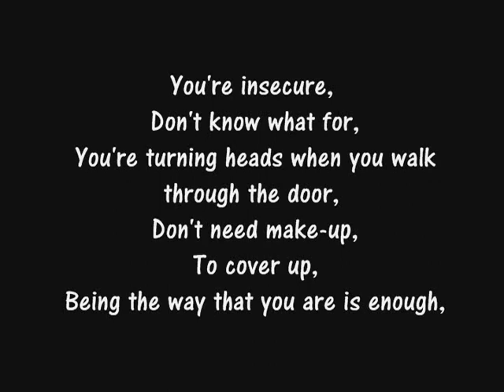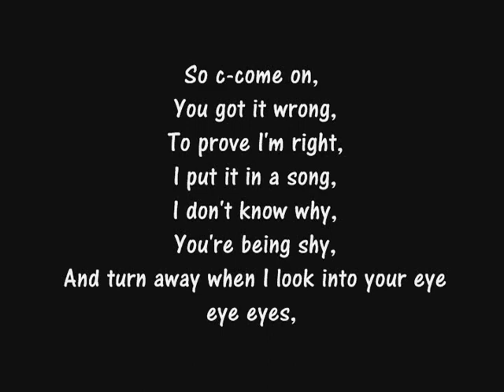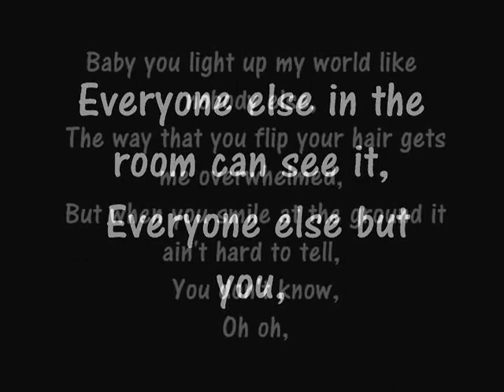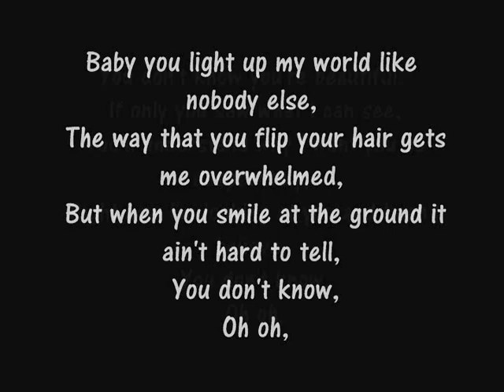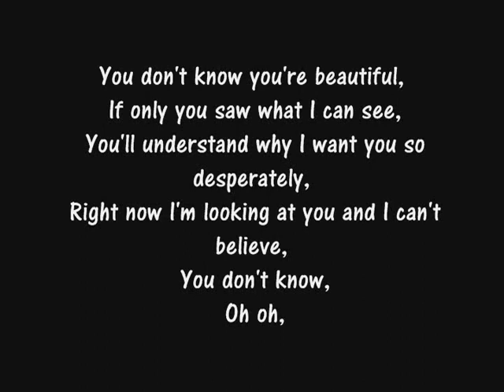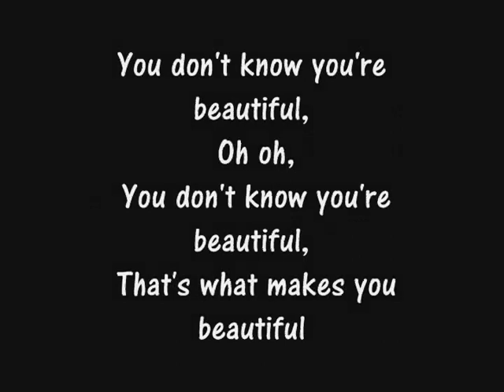One Direction - What Makes You Beautiful (Lyrics)